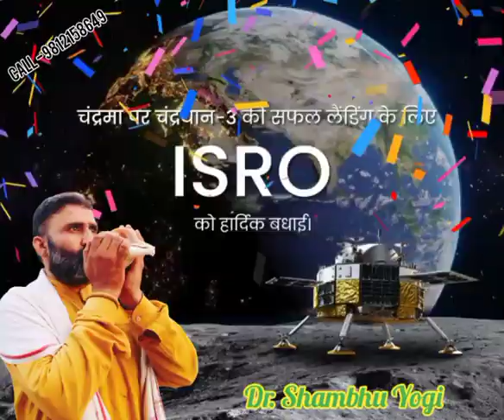चंद्रमा पर चंद्रयान-3 की सफल लैंडिंग के लिए ISRO को हार्दिक बधाई | Dr. Shambhu Yogi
चंद्रमा पर चंद्रयान-3 की सफल लैंडिंग के लिए ISRO को हार्दिक बधाई।

Dr. Shambhu Yogi